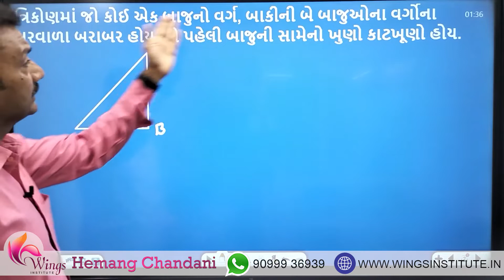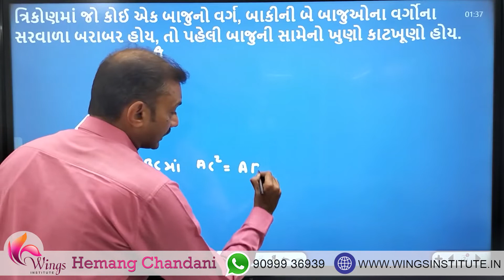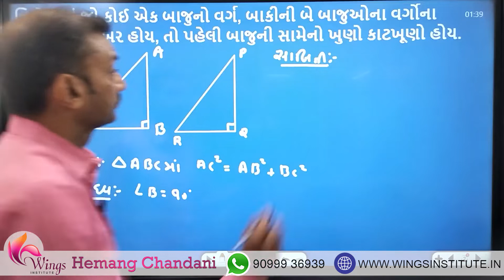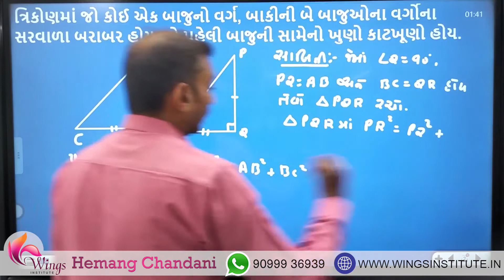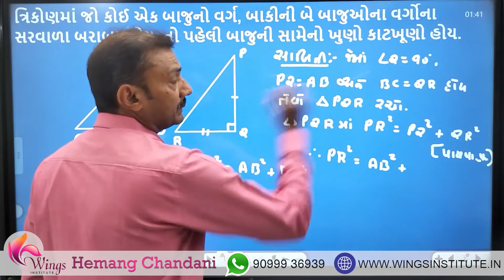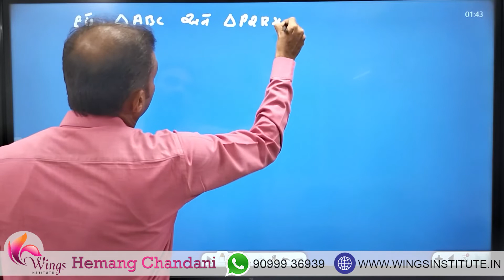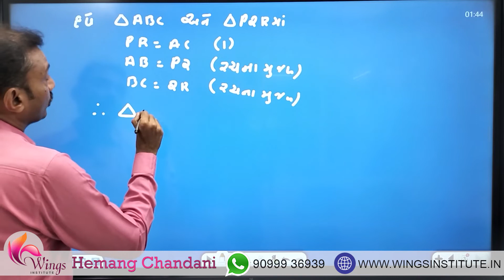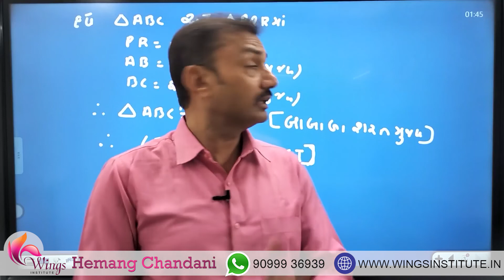પાયથાગોરસનો પ્રતીપ પ્રમેય || પ્રમેય 6.9 || ધોરણ 10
પાયથાગોરસનો પ્રતીપ પ્રમેય ધોરણ 10 પ્રકરણ 6. જો તમને બીજી કોઈ પણ difficulty હોય તો comment દ્વારા અમારા સુધી પહોંચાડો જેનો વિડીયો અમે આપ સુધી પહોંચાડીશું..

ધોરણ 10 ના વિદ્યાર્થીઓ માટે ગણિત જેવા વિષય નો online અભ્યાસ કરી શકાય તે માટે આ ચૅનલ પર ગણિત ના દરેકે દરેક સ્વાધ્યાય નું સરળતાથી સમજૂતી આપેલ છે કે જે થી વિદ્યાર્થી ઘરે બેસીને ગણિત વિષય સમજી શકે. જો આ વિડીયો આપને પસંદ આવે તો તેને લાઈક કરો અને આપના મિત્રો સુધી પણ તેને પહોંચાડો આભાર

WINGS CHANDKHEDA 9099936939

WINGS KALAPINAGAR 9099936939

HEMANG CHANDANI